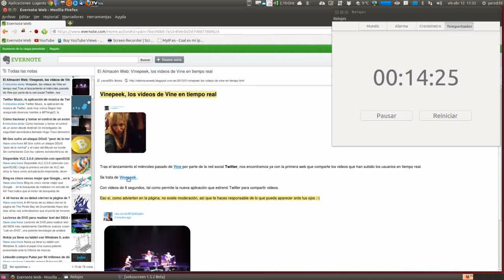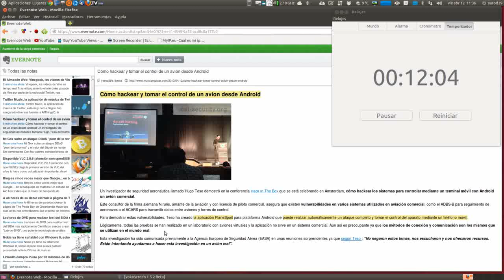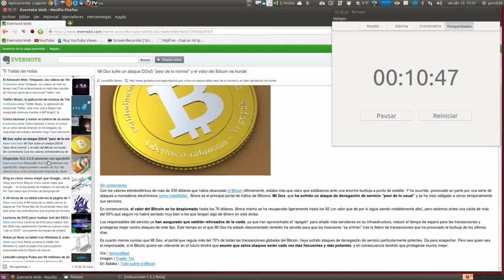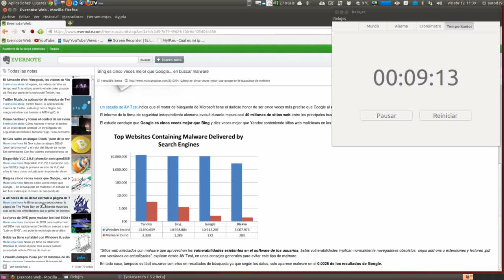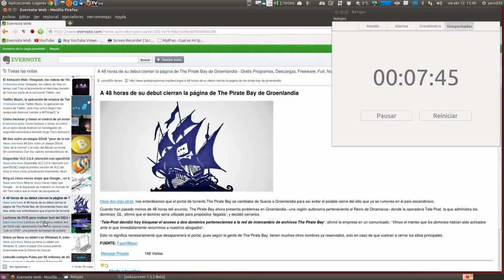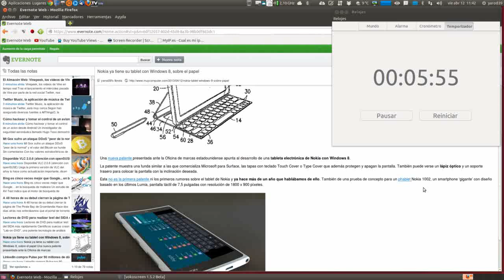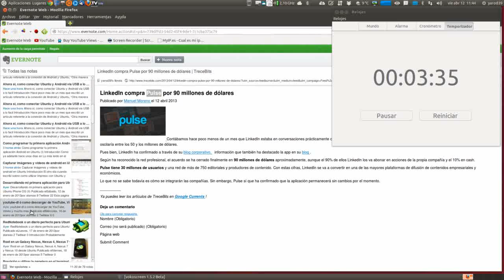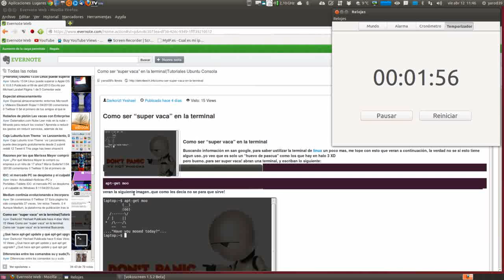NOTICIAS EN 15 MINUTOS UBUNTU LINUX UBUNTU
Actualidad cronometrada sobre tecnología en general aunque desde el punto de vista de un Ubuntero...